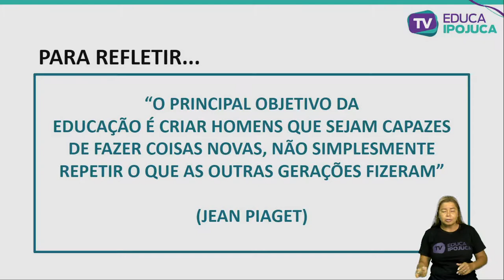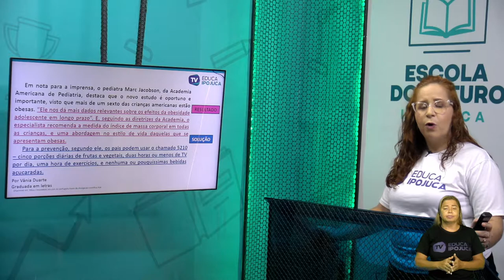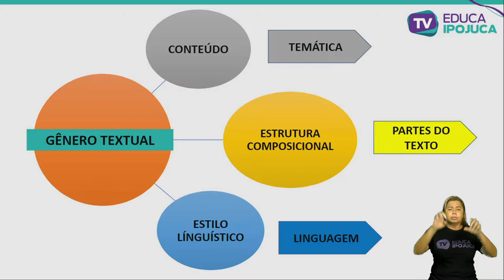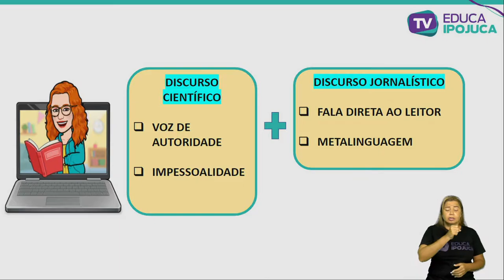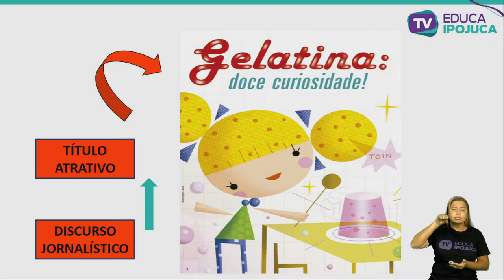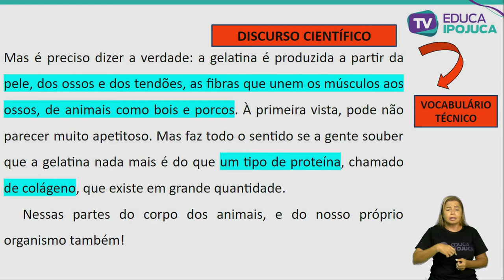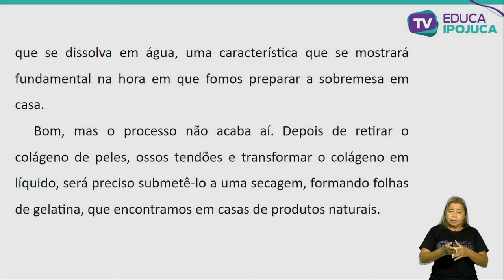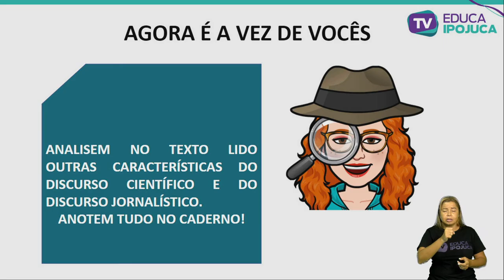LÍNGUA PORTUGUESA - TEXTO DE DIVULGAÇÃO CIÊNTÍFICA - 9º ANO - AULA N°004